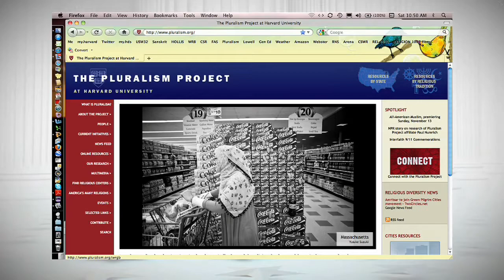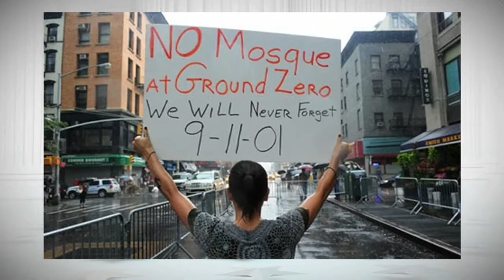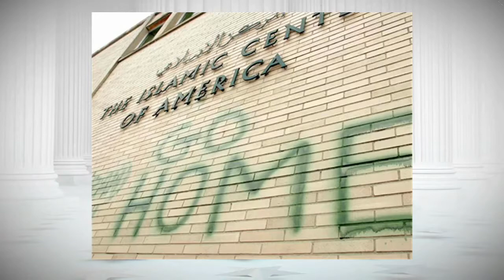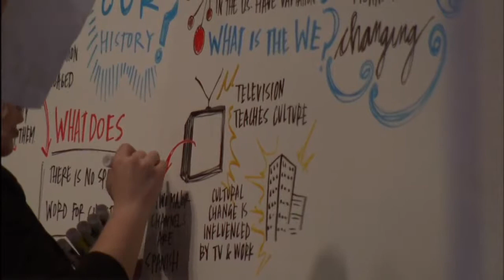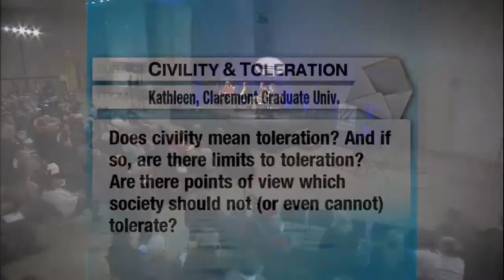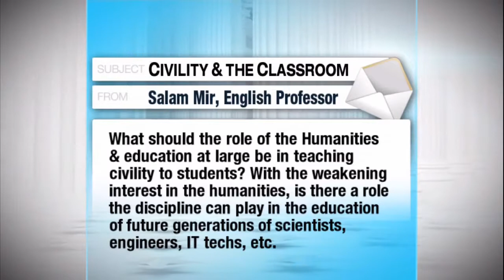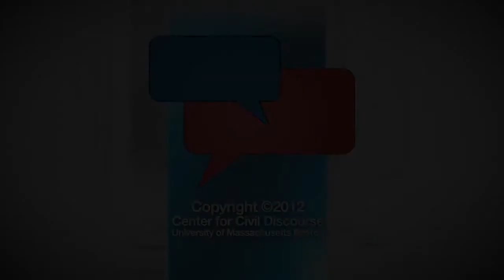Civility and Culture Diana Eck, Mark Lilla and Ilan Stavans at UMass Boston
Footage from "Civility and American Democracy: A National Forum," produced by The Center for Civil Discourse and held on February 17, 2012 at UMass Boston.

Topic for this session:
Are calls for civility a distraction that marginalizes the individual and inhibits an honest examination of absolutes? Does the practice of civility evolve differently in different cultural experiences? What happens to civil discourse when ordinary political conversation becomes shrouded in the sacred? Can civil discourse lead zealots to reconciliation and mutual respect? This panel examines fundamental questions about the value of civility across cultures.